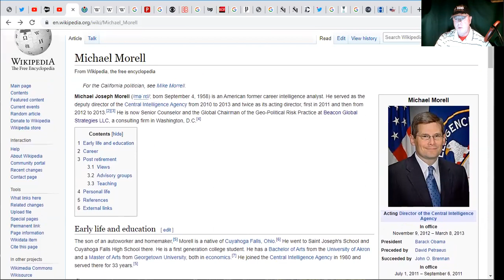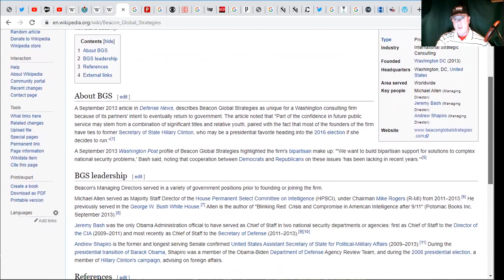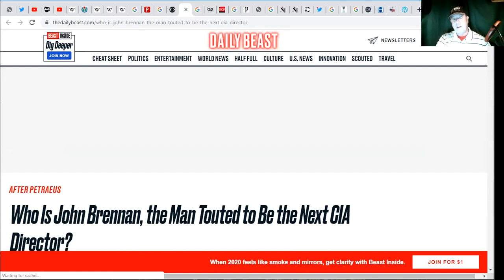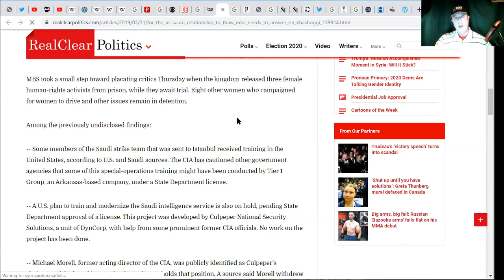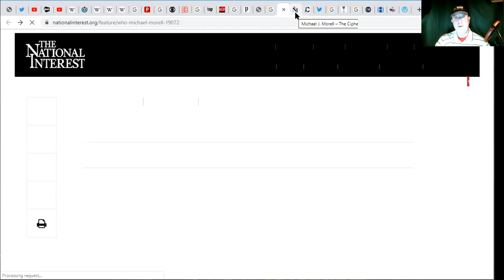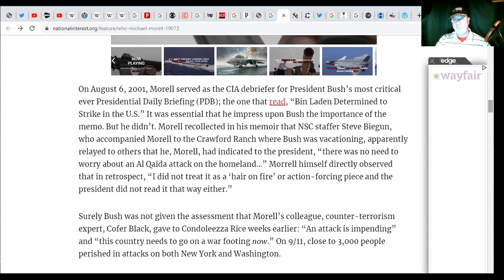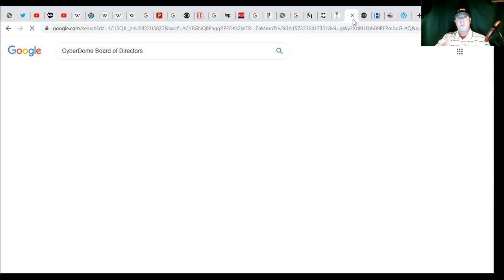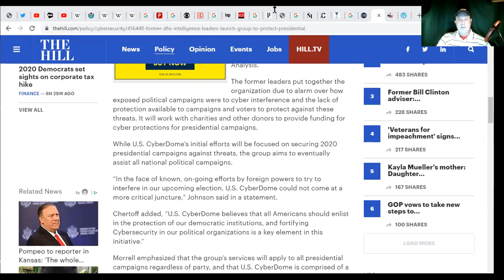MorrellsFolly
DS Master Mind 33